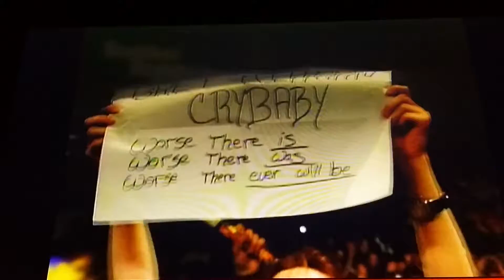Austin 3:16 part 2